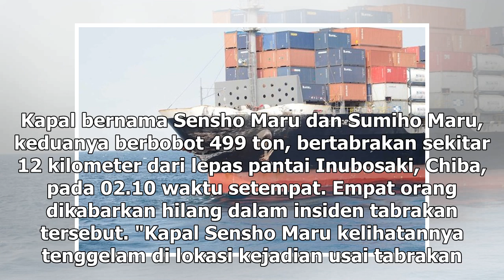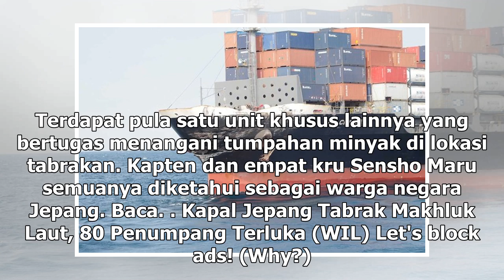Suara Media | Dua Kapal Kargo Jepang Bertabrakan, Empat Orang Hilang